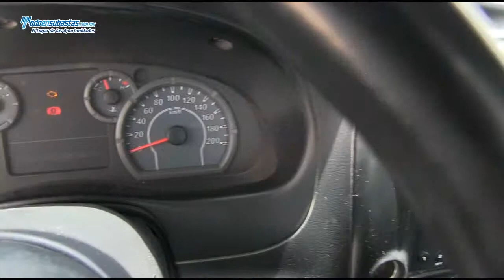Ford Ranger XL (JWE) A/A / 2010